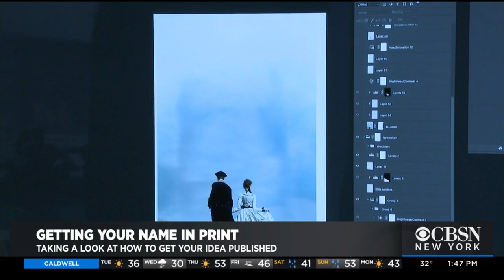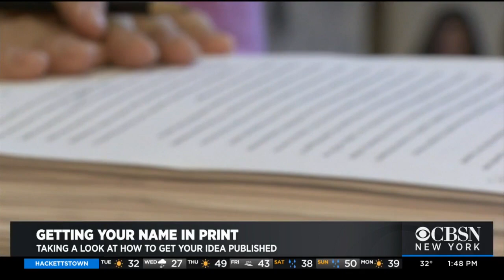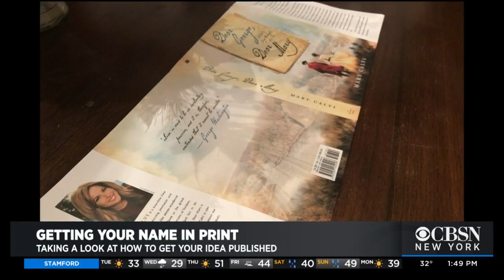How To Get Your Big Idea Into Print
After years of research and writing, CBSN New York's Mary Calvi's new book 'Dear George, Dear Mary' hit bookstores on Tuesday. If it has you thinking about writing a novel of your own, you can turn to Mary to see just how it's done.